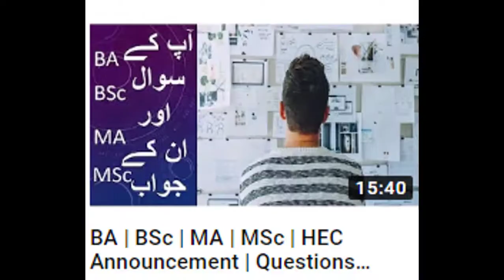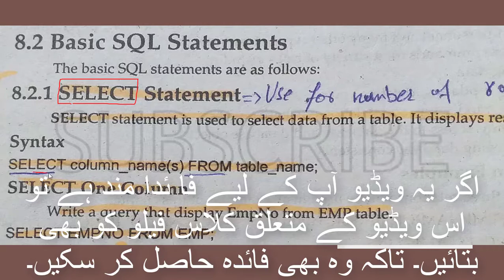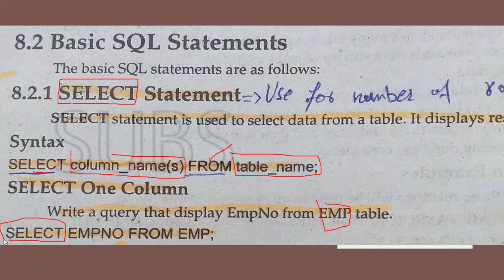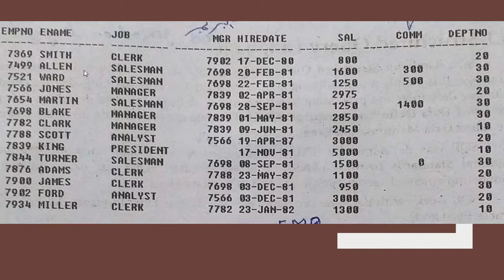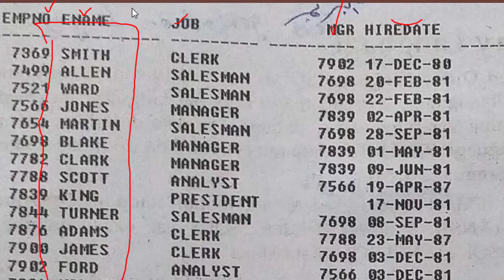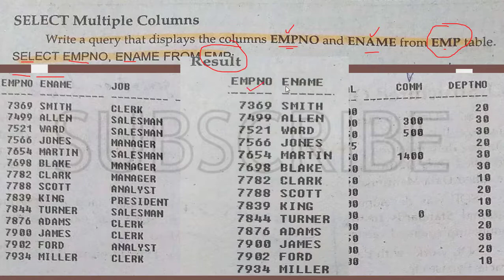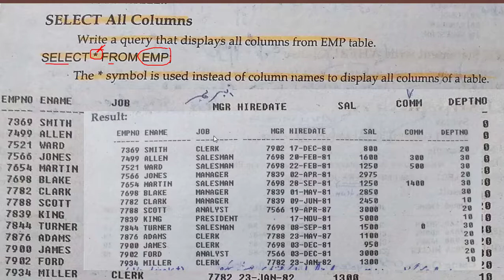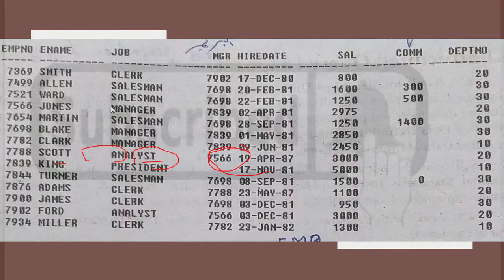Database - ADP BSc BA - Part 33 - In Urdu -YOUTUBE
In this video, it will be discussed:
How to SELECT and DISTINCT Column in SQL
What is Distinct in SQL